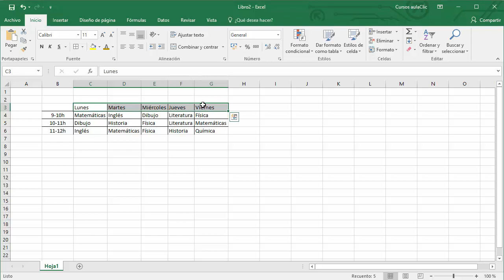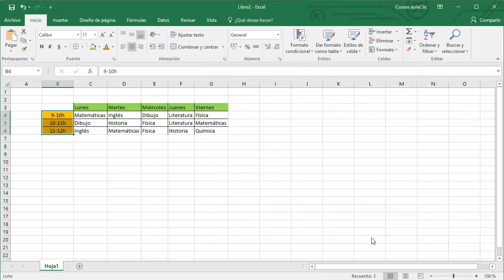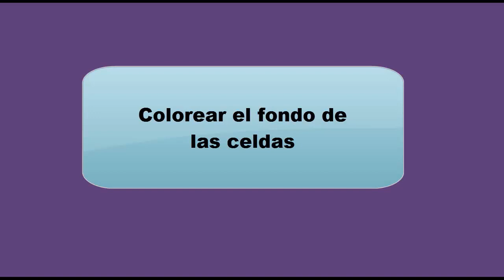Curso de Excel 2016. 7.4. Colorear celdas.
Curso de Excel 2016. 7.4. Colorear el fondo de las celdas con la herramienta Relleno. Usar colores personalizados,